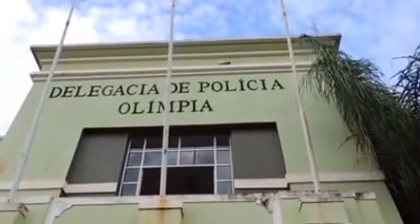TUNIM GILÓ É RECAPTURADO PELA PM - PARTE I